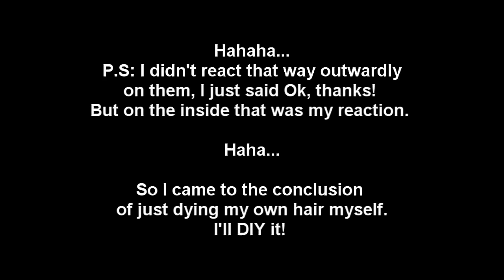Hair Update:Planning on Cutting and Dyeing My Hair and New Video Schedule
NEW DIY VIDEO ON THURSDAY! :) Have an awesome day y'all! :)

DIY Hair Mask For Frizzy and Dry Hair -How to Frizz Free Soft and Manageable Hair